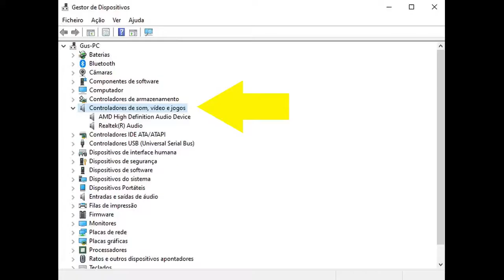Problema de atraso no som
Este problema aconteceu no meu portátil HP, com uma placa de som Realtek e o Windows 10. Por exemplo, estou a ouvir música, paro o som durante mais de 10 segundos e, quando quero continuar a ouvir, só passados uns 3 segundos é que volta a dar som. Se o teu problema é igual, tenho aqui uma solução.

Meus sites / My sites

Se quiserem contribuir com criptomoedas, aceito de bom grado. / If you want to contribute with criptocoins, i would be much appreciated.

Bitcoin - 1CAqpzwtC9XUSaDCj1R8yFtFRq9Jym2iua
Bitcoin Cash - qzh3zrz4eurk3whphdekjew84f90vyw2t5xlu9u0fv
Litecoin - Li1phvNhtbogpso5Ao7A21CbMfesouMrTH
Ethereum - 0x76f37B047fAA398523c649E511cCb553e82e3D9E
Dash - Xkh3NXn3BiYfPBLSmhSXiUe64JdL3ErGcF